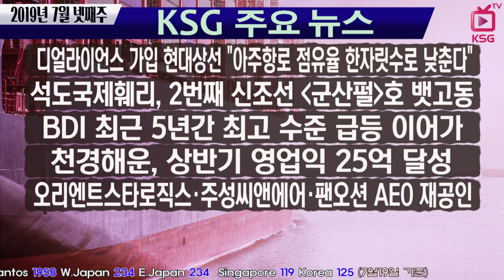KSG NEWS / 디얼라이언스 가입 현대상선 "아주항로 점유율 한자릿수로 낮춘다"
석도국제훼리, 2번째 신조선 '군산펄'호 뱃고동
BDI 최근 5년간 최고 수준 급등 이어가
천경해운, 상반기 영업익 25억 달성